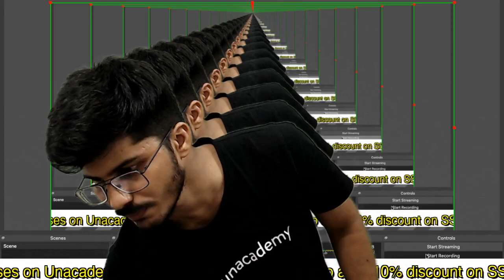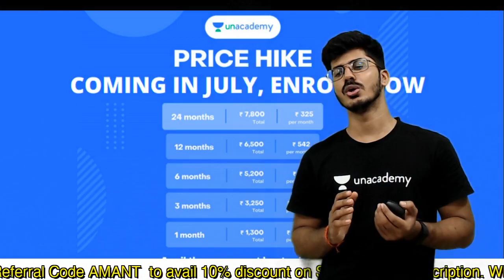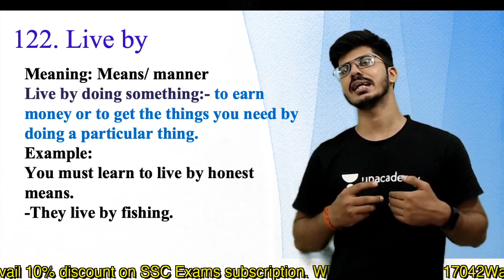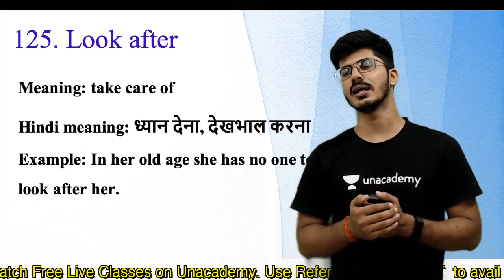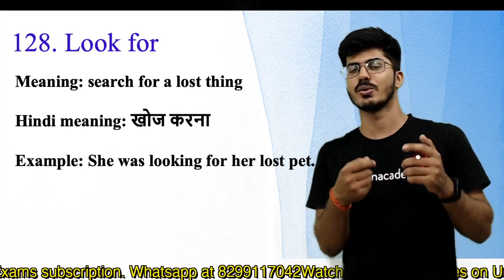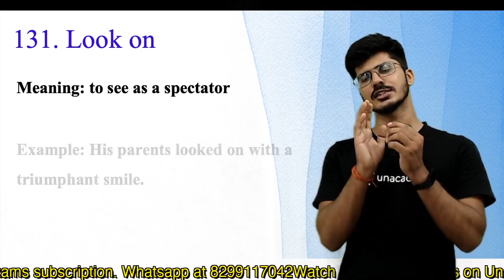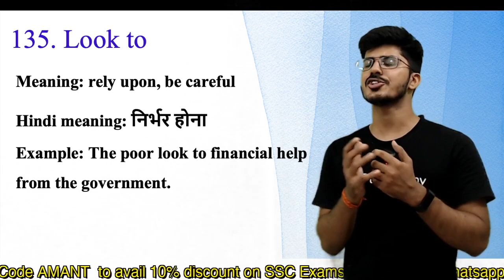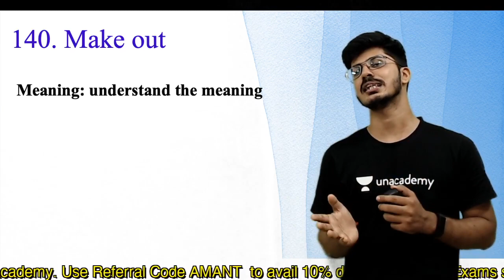Phrasal Verbs-7 | S.P. Bakshi Summary | Aman Trivedi | SSC CGL CHSL CPO MTS IBPC CAT NDA CDS